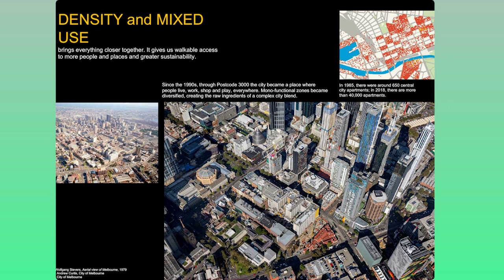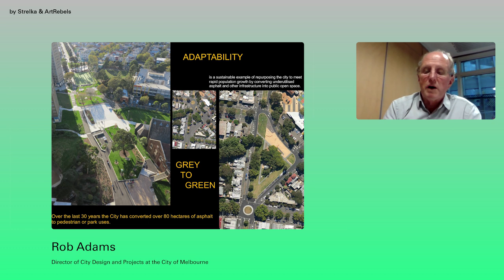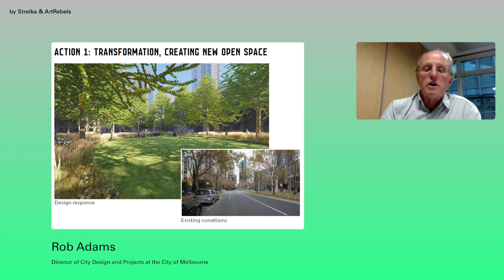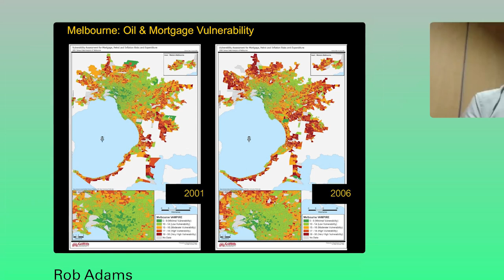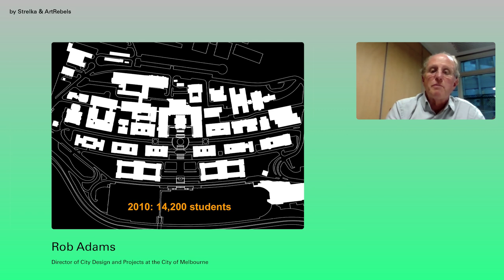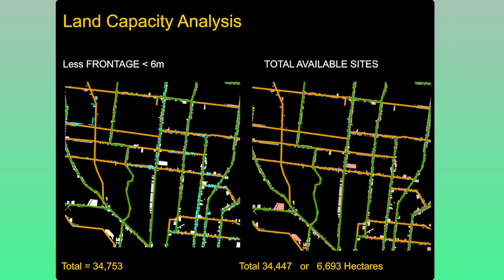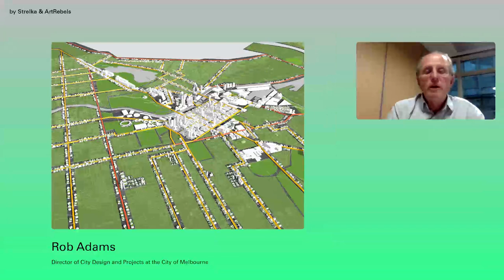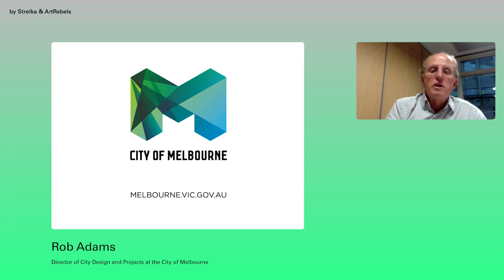Cultures of Congestion. Rob Adams: Roads are Places Too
Cultures of Congestion is a joint project by Strelka Institute and ArtRebels, organised as part of a global initiative exploring a better future for mobility.